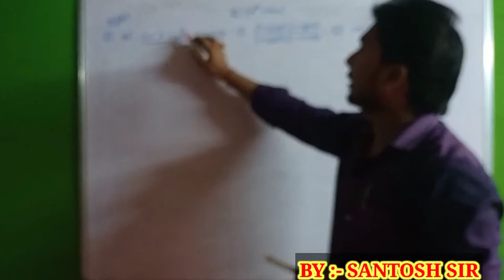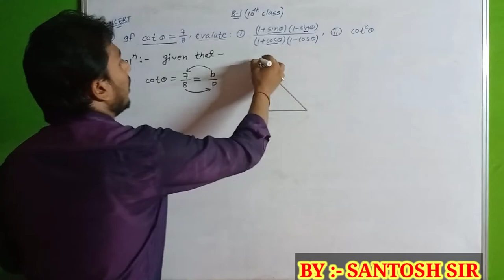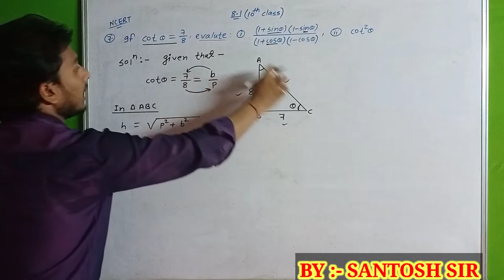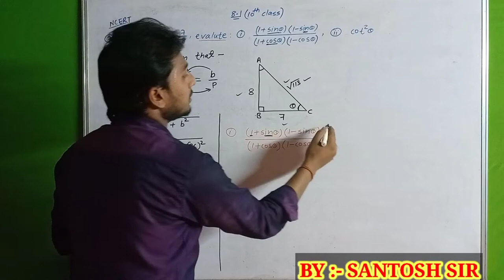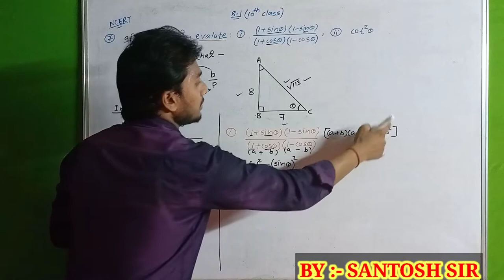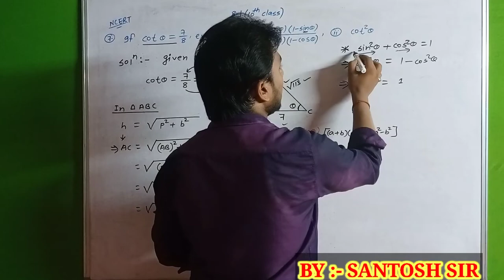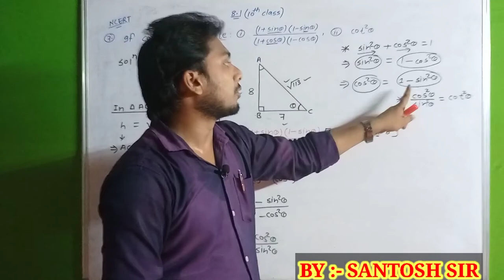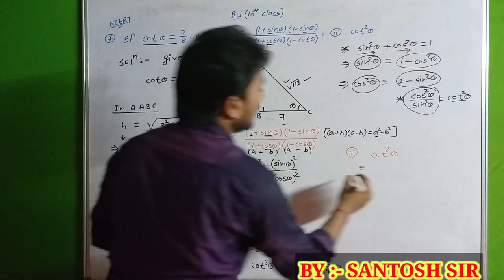(Santosh Raj) 8.1 ka Q.no.7 (10th class NCERT math trigonometry)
Santosh Raj) 10th class NCERT math trigonometry chapter 8.1 ka Q.No.7

By:-Mr.Santosh Raj

trigonometry ko thik se samjhe
full concept and basic class